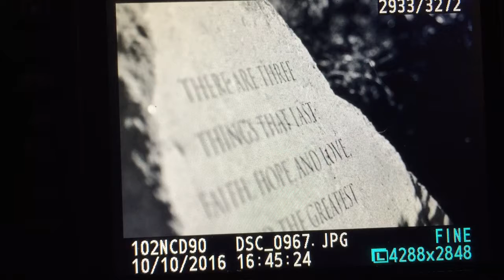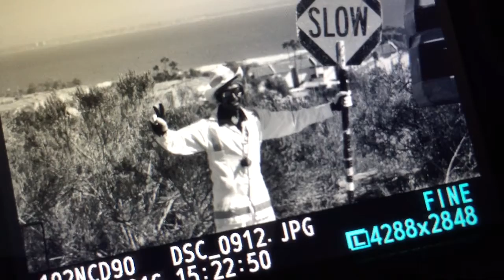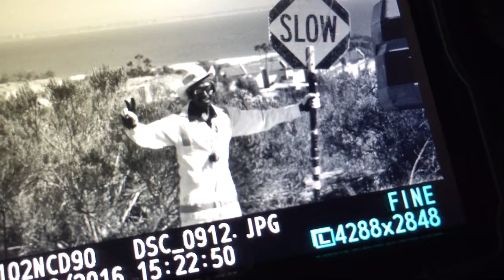Jonathan Fibonojji ~ SOL 2~ Slow Your Roll Dude ~ Pepperdine ~ Malibu ~ Living out of Essence